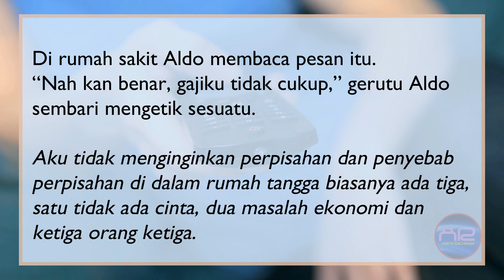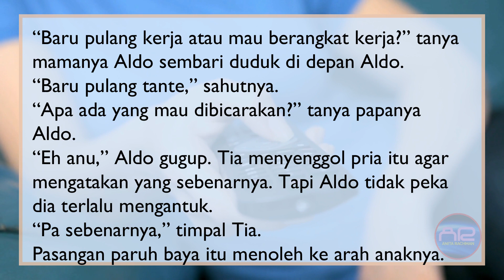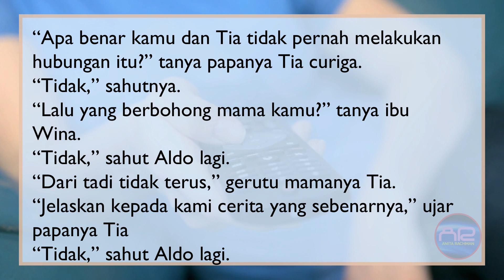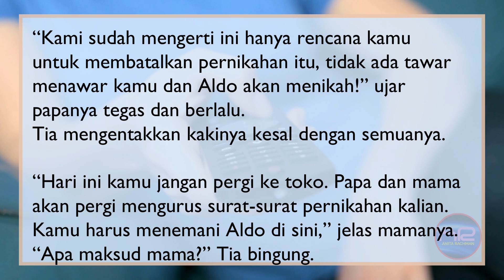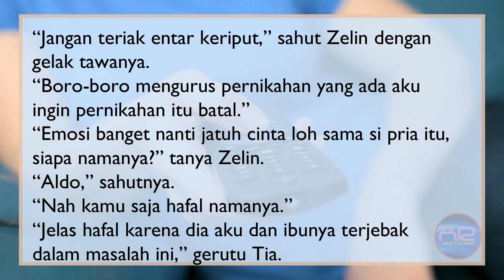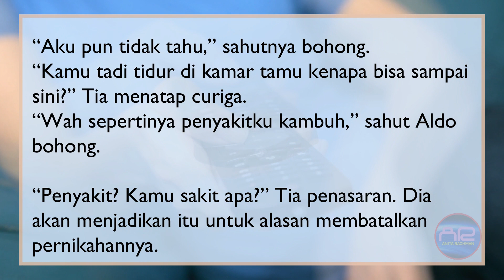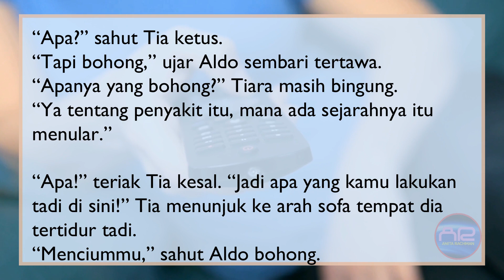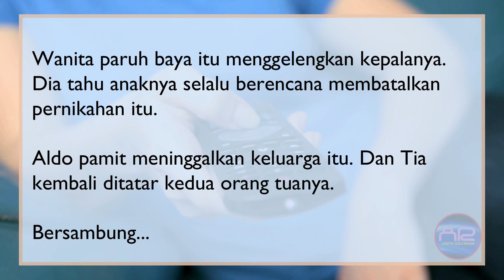ALDO MENCARI CINTA Eps. 6 ADA CELAH UNTUK MEMBATALKAN PERNIKAHAN ITU, TAPI...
Makasih buat kalian semua yang sudah nyempetin nonton novel video "HOPE" yang merupakan sambungan dari novel "DOUBLE ZI".

NOVEL AUTHOR :
1. MENIKAH KARENA ANCAMAN (Noveltoon/ Mangatoon)